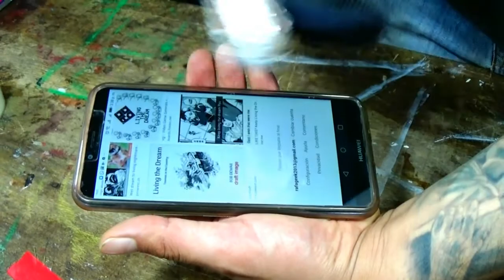como convertir un guante en tactil para pantalla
En este sencillo y corto videotutorial te enseño  como convertir  tus guantes de  nieve para que funcionen con cualquier pantalla touch en menos de 5 minutos